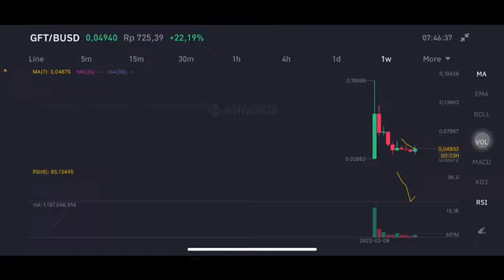GFT COIN ON BINANCE | GFT COIN NEXT TARGET 💥🚀 | GFT COIN PRICE PREDICTION